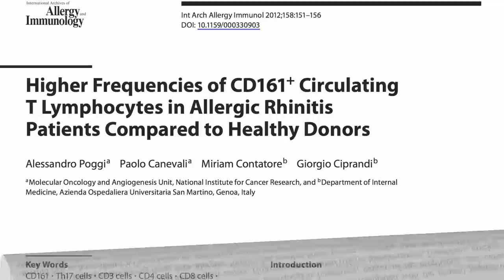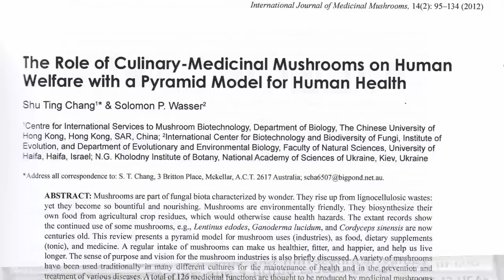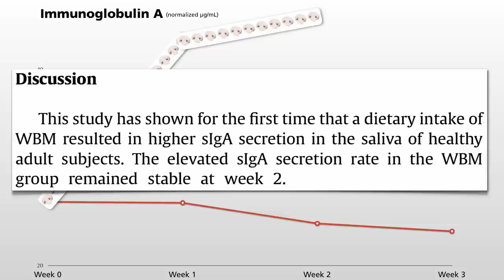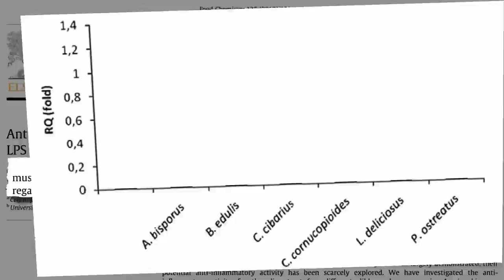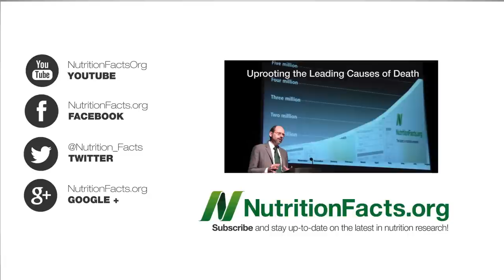Boosting Immunity While Reducing Inflammation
Cooked white mushroom consumption stimulates antibody production while potentially still playing an anti-inflammatory role.

The immune boosting fruit and vegetable video I reference is Boosting Immunity Through Diet and Sleep & Immunity

The balance between immune function and cancer is not always as straightforward as I noted. See my video series that starts with Cancer as an Autoimmune Disease

Image Credit: artizone, ignaciofedz, & Óskar87jk via flickr, as well as mushroomcouncil.org and the British Mycological Society.